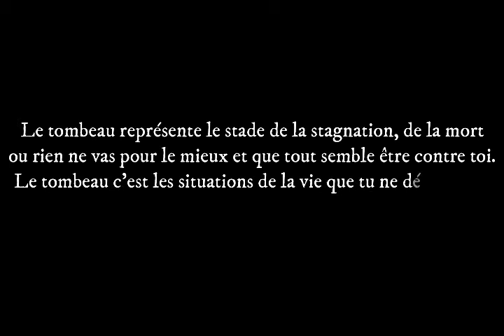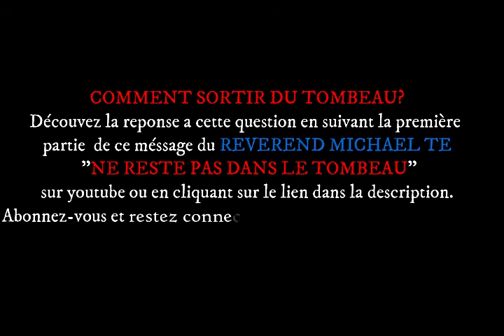TU DOIS REVIVRE, CE TOMBEAU NE DOIS PAS TE RETENIR. RÉVÉREND MICHAEL TE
Le tombeau c'est l'incapacité, la faiblesse, les situations difficiles,c'est le stade de le stagnation, ou tout semble mort.L'homme, les circonstances peuvent te mettre dans un tombeau; être dans un tombeau ne dépend pas de toi mais y rester est une décision.